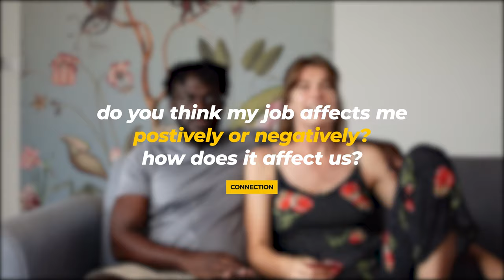WANRS EP2: What ONE Small Way Can We Improve Our Sex Lives?